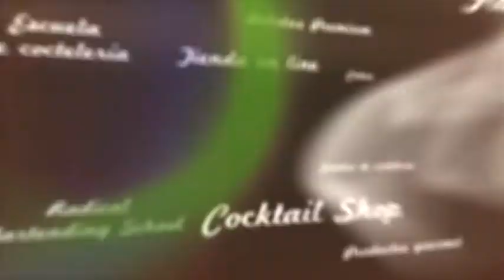Bon Vivant by Héctor López López (Bon Vivant)